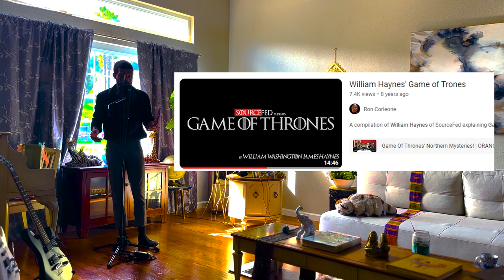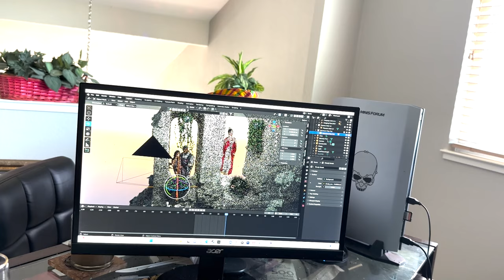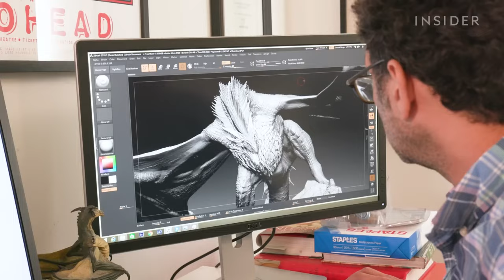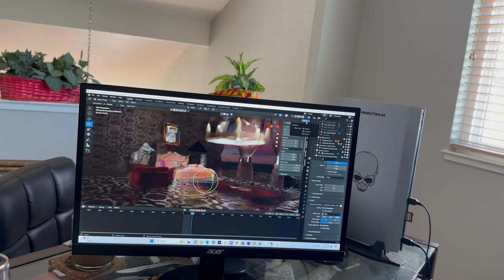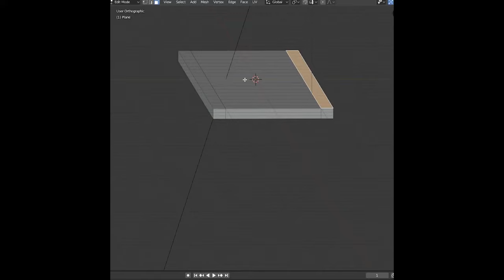I Mader Her A Fantasy Movie In 24 Hours